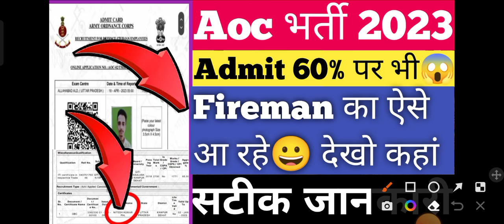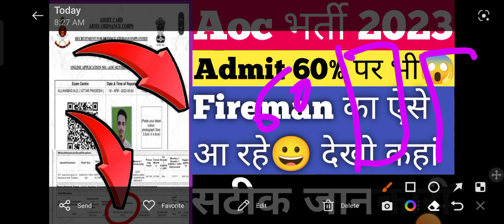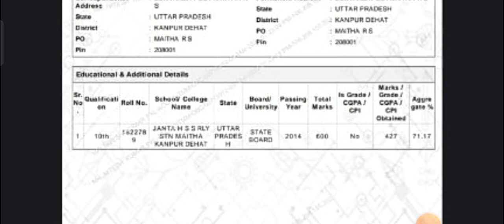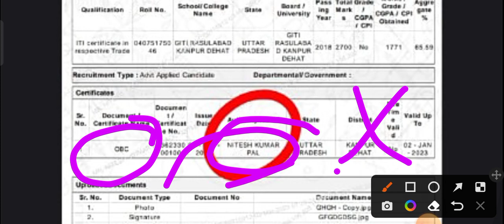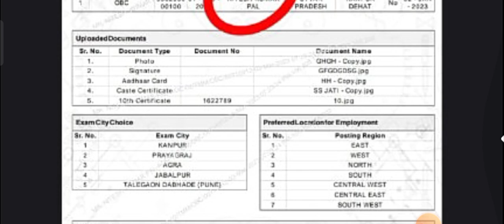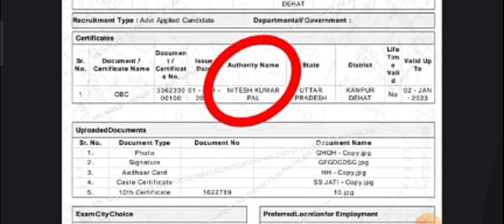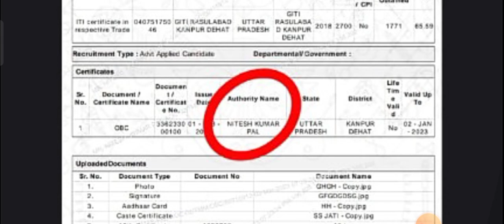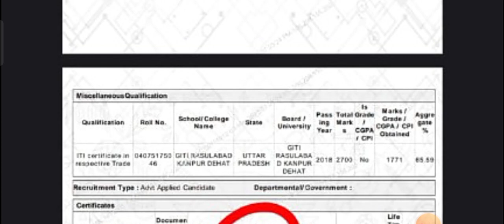🔥 100%Problem Fix😀AOC cut off for Admit Card 2023 | Army Ordnance Corps Admit Card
popular Hastag's ✍️✍️✍️✍️

Popular keywords & Tags✍️✍️✍️✍️✍️✍️✍️

AOC Material Assistant Result 2022-23,
AOC Material Assistant Cut Off, Merit List
Aoc material assistant result
Army Ordnance Corps Bharti 2023
AOC Fireman Trademan Recruitment 2023
army ordnance corps recruitment 2022, army ordnance corps vacancy 2022
army ordnance corps recruitment 2022 army ordnance corps vacancy 2022 Aoc recruitment 2022 Aoc joa
fireman vacancy 2022 how to fill form aoc recruitment 2022
Merit List AOC Material Assistant Aoc Material Assistant ka result kab aaega
aoc material assistant cutoff
How to check AOC Result 2023?
aoc recruitment 2022 news
Aoc material assistant job profile
Aoc ma result kab tak aayega

AOC Fireman Tradesman PET /PST Date Admit Card
aoc recruitment 2023
aoc recruitment 2023 tradesman
Army aoc pet date 2023
Aoc army physical test kab hoga
army ordnance corps recruitment 2023
Army ordnance bharti ka exam kab hoga

✴️Sarkari prudence 37 YT CHANNEL TEAM